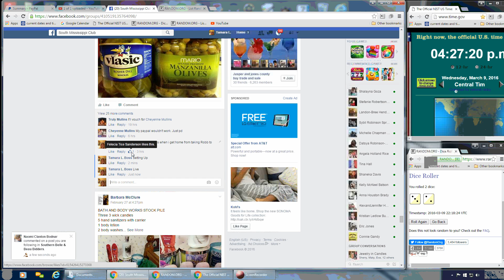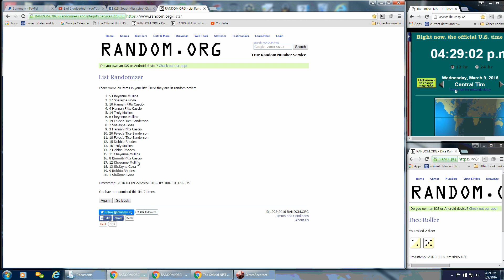Tam's Kosher Dills and Olives smc